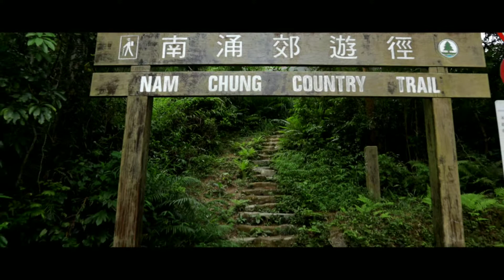Episode 8: Fan Ling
Late upload (August 2019)